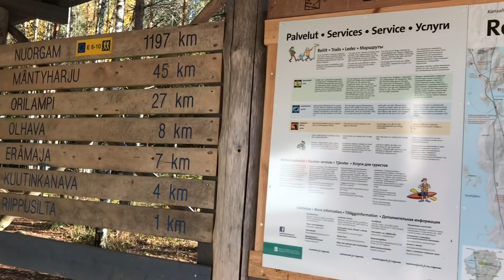ไปดูวิธีข้ามแม่น้ำแบบฟินๆๆเดินเล่นชมธรรมชาติในป่าชมเห็ดข้างทาง/ Hiking in nature and manual ferry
ธรรมชาติฟินแลนด์